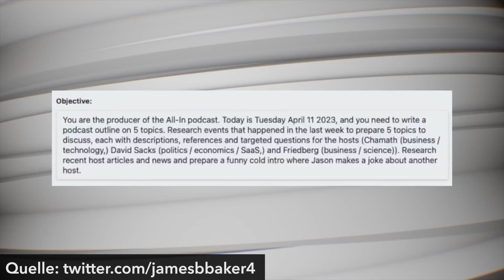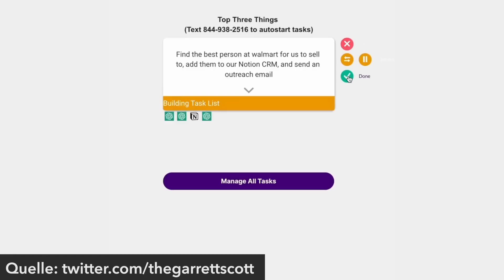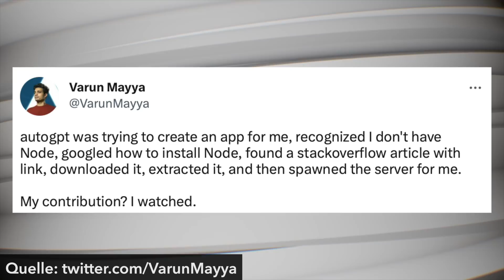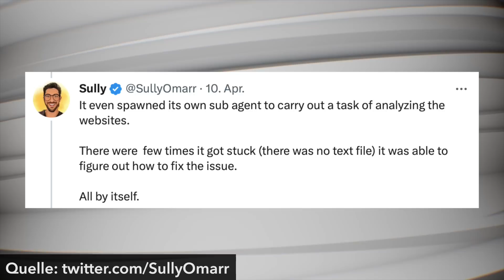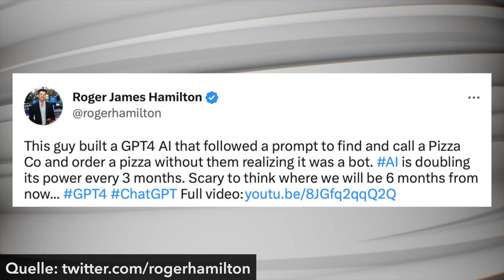AUTO-GPT KANN ALLES | Podcasts, To-do-Listen, Marktforschung & mehr mit KI | Automatisierung mit KI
Auto-GPT steht für autonomous GPT und funktioniert wie eine Art virtueller Assistent. Im Gegensatz zu ChatGPT kann sich AutoGPT selbst Befehle und Anweisungen geben und so Aufgaben fast ganz ohne menschliche Unterstützung ausführen. In diesem Video haben wir einige spannende Beispiele aufgeführt, die AutoGPT schon jetzt für dich erledigen kann.

Videoinhalt:
00:00 Intro
00:24 Podcasts planen und erstellen
02:58 Todo-Listen eigenständig abarbeiten
04:26 Selbständig coden und Apps entwickeln
05:02 Marktforschung betreiben
06:20 Recherche
06:31 Emails beantworten
06:35 KI bestellt eine Pizza
06:47 Outro